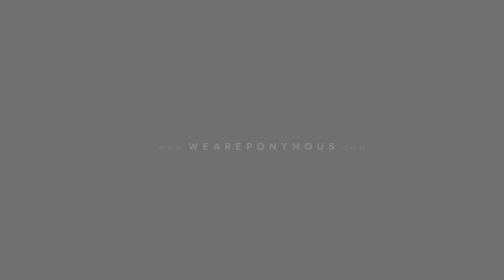Wardrobe Convos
We had a great time during our Wardrobe Styleup with the lovely ladies from Wardrobe Conversations.

You can purchase anything you've seen on the style up